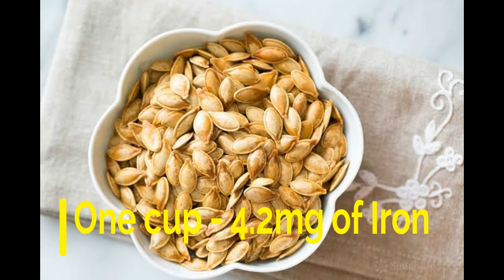இரும்புச்சத்து நிறைந்த 11 உணவுகள்|11 Healthy foods That are very High in IRON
Shellfish, spinach, Liver and other organ meats, legumes, pumpkin seeds, etc...